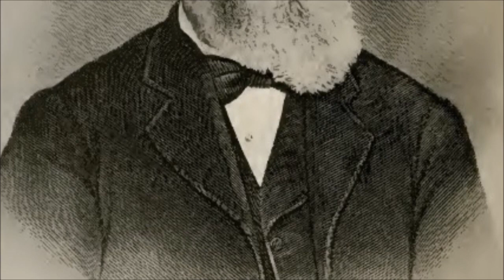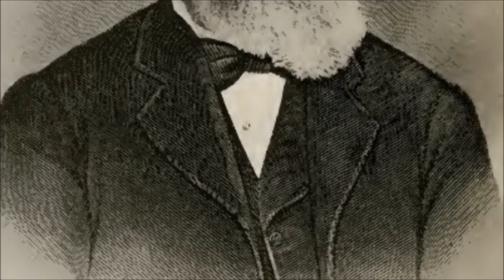Talk by Franklin D. Richards October 1852 - Home Manufactures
Text source: Deseret News. "Minutes of the General Conference of the Church of Jesus Christ of Latter Day Saints." October 16, 1852: pg. 98.